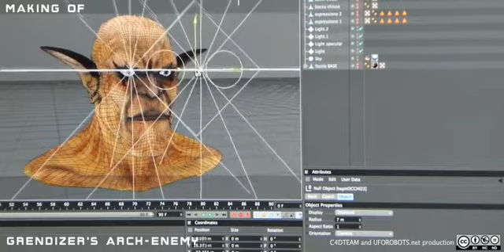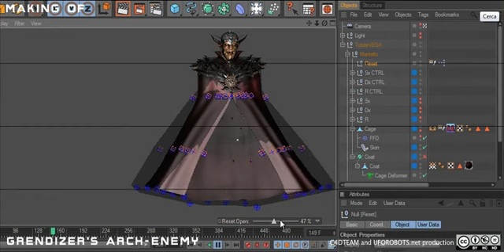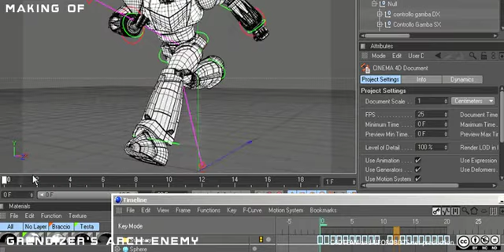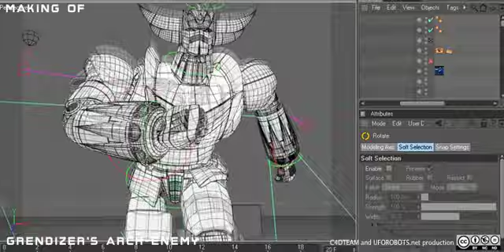Grendizer Arch Enemy MAKING 2 animation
ROLE: director, art director, texturing, shading, lighting, concept art, partial animation
This work is done in collaboration of C4DTEam and other great artists!